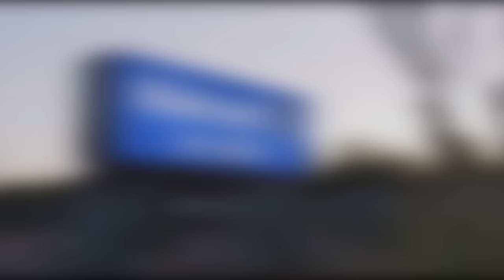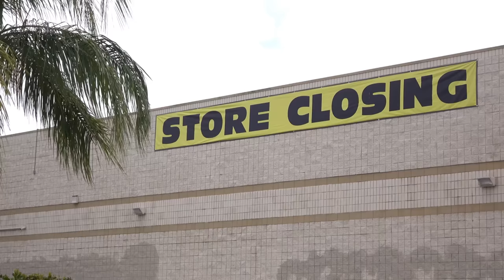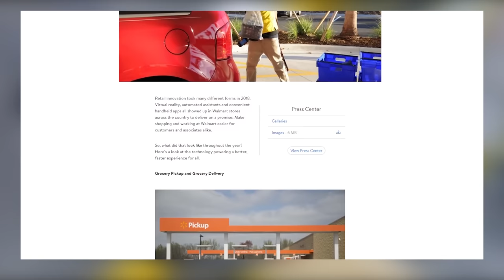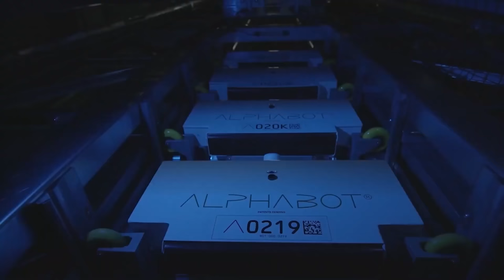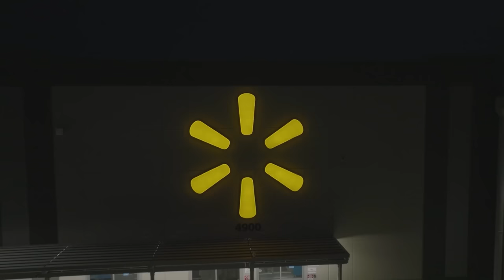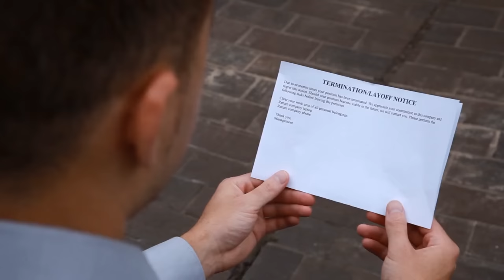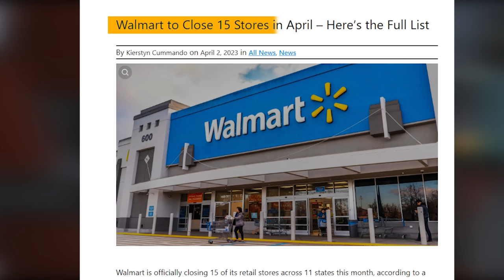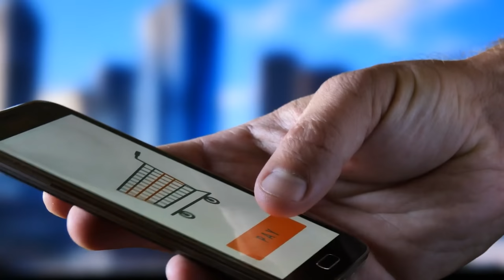Walmart Has Plans To Ditch It's EMPLOYEES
Walmart Has Plans To Ditch It's EMPLOYEES! From what I have found out, and a few different articles I found, it looks like Walmart has plans on ditching its employees, through the use of Robotics and AI, but they say, they will keep all Employees. They cant afford both!  Also they want this implemented by 2026! Do you think they will do it? Is the day's of the people that work at Walmart number? I'll let you be the judge!